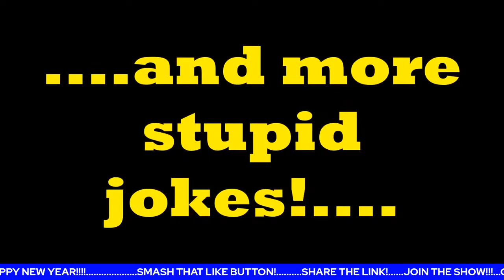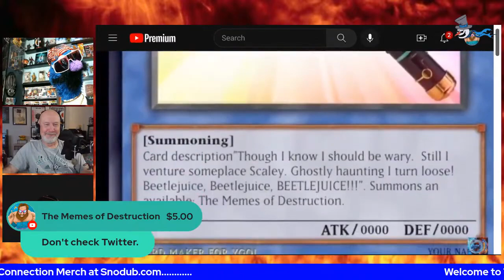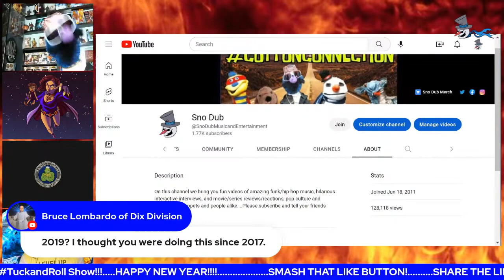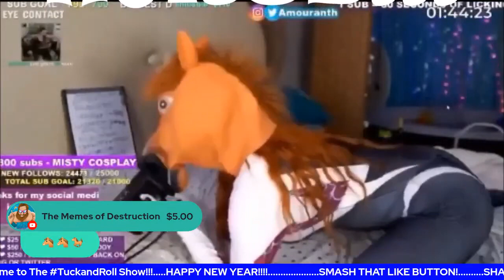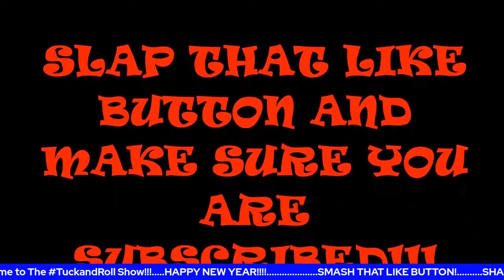The TuckandRoll Show | Episode 069 | Cotton....The Final Frontier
Another crazy episode of the TuckandRoll show with Jolly and the gang.